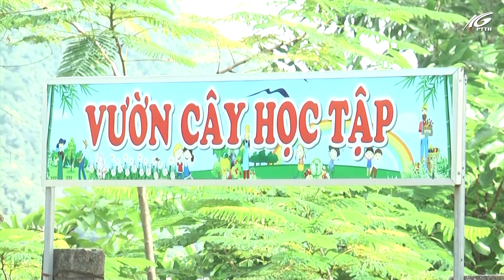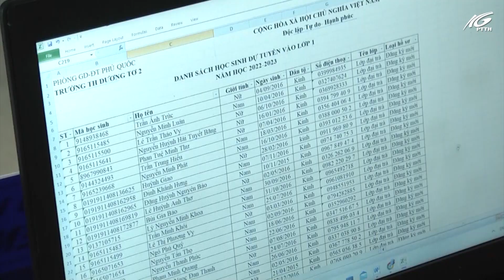Phú Quốc đẩy mạnh công tác huy động trẻ đến trường | THKG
Tp Phú Quốc có hơn 30 ngàn người lao động từ các tỉnh, thành phố trên cả nước đến sinh sống và làm việc. Trong đó, có nhiều gia đình có con em trong độ tuổi đến trường, để tạo điều kiện, đảm bảo trẻ em được đến lớp. Tp. Phú Quốc đã tổ chức rà soát, tuyên truyền, vận động, hỗ trợ phụ huynh học sinh cho con em mình được ra lớp đúng độ tuổi.